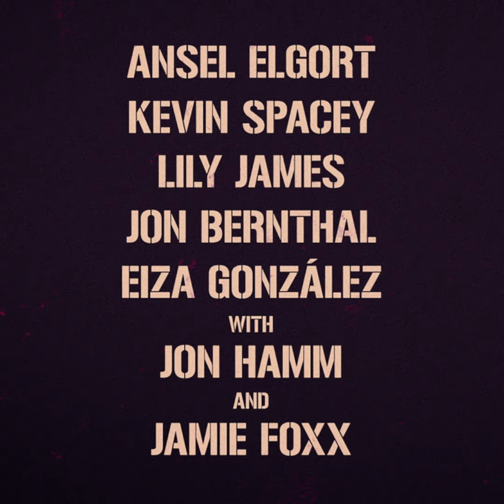BABY DRIVER - Official Trailer #2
Money💰, sex🍑, and action💥. Volume up🔊 and pedal down🚗 for the new international trailer of BabyDriverMovie!

A talented, young getaway driver (Ansel Elgort) relies on the beat of his personal soundtrack to be the best in the game. When he meets the girl of his dreams (Lily James), Baby sees a chance to ditch his criminal life and make a clean getaway. But after being coerced into working for a crime boss (Kevin Spacey), he must face the music when a doomed heist threatens his life, love, and freedom.